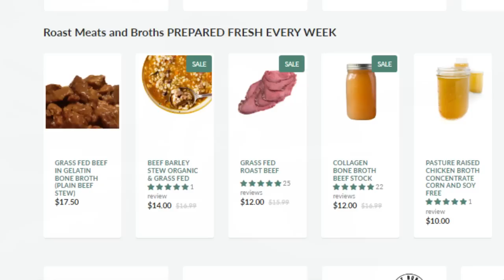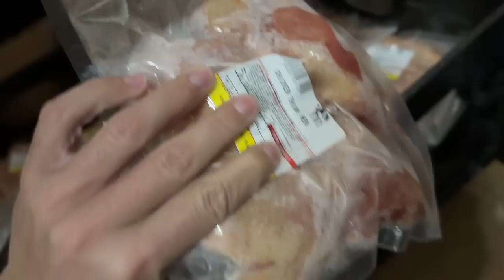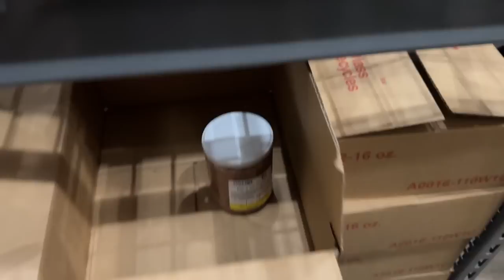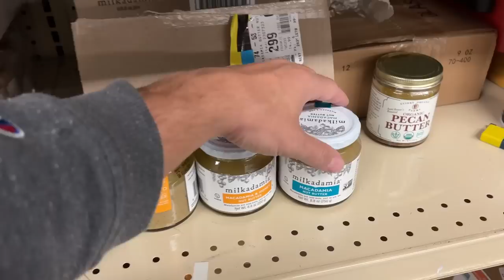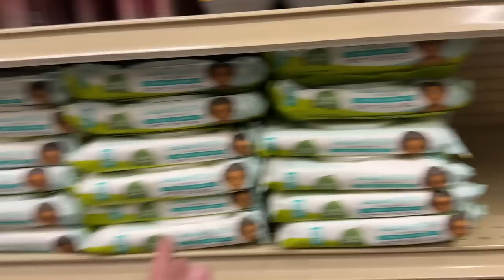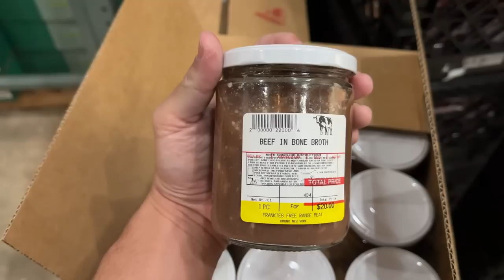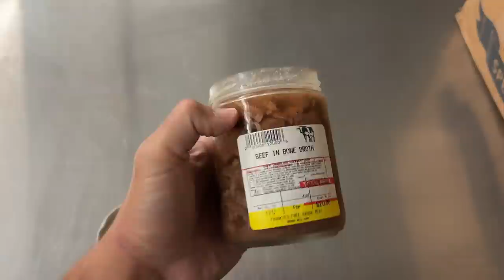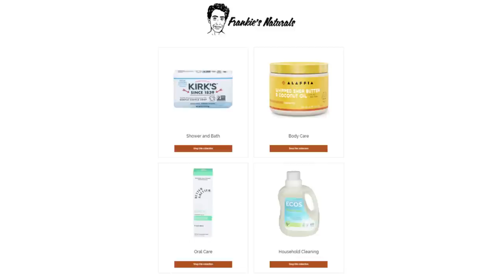Free Range Meat Weekly #2 Local Chicken Share! Potato Chips Back! Beef and Barley Stews!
00:00 - MONDAY
03:27 - Chicken share now available
05:27 - Beef Barley Stew
07:19 - TUESDAY
11:36 - Frankie's Free Range Foods
14:04 - Frankie's Naturals
17:18 - Roast Beef
18:57 - WEDNESDAY
23:21 - THURSDAY
27:01 - Brazilian Beef opportunity
29:29 - Great deal on used equipment
33:12 - FRIDAY
35:25 - Collagen Broth
39:23 - I'm addicted
43:46 - Food scraps for pigs
46:06 - SATURDAY
49:03 - Why lactofermented?
53:59 - SUNDAY